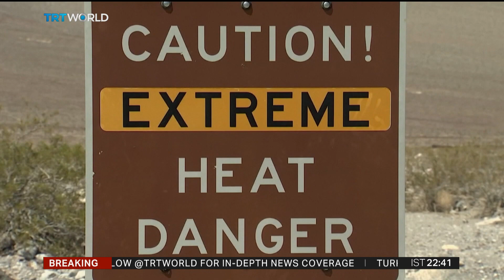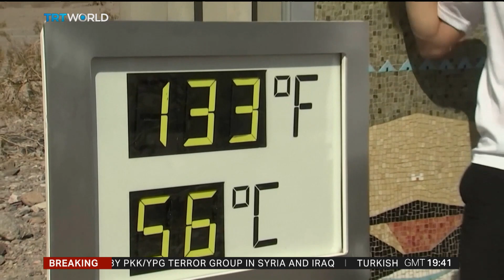EU's climate service says September was warmest month ever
Last month was not only the hottest September across the globe on record. It was higher by a margin described as extraordinary by data scientists.

September 2023 beat the previous record by a whopping 0.5 degrees celsius. It's follows a year of record breaking temperatures with new highs set in June, July and August. Simon McGregor Wood reports.